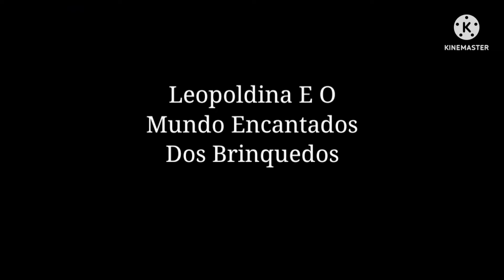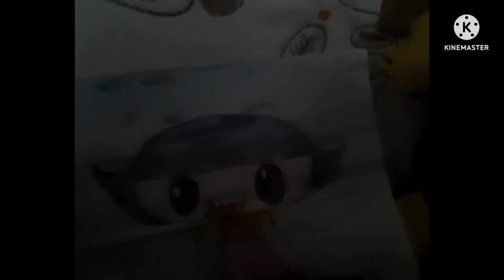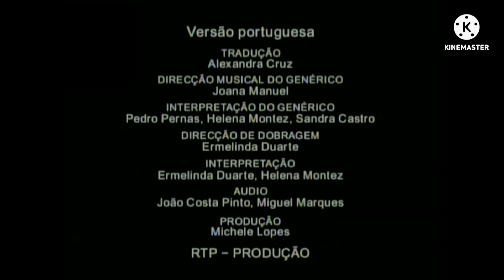A Leopoldina E O Mundo Encantado Dos Brinquedos - A Descoberta A África